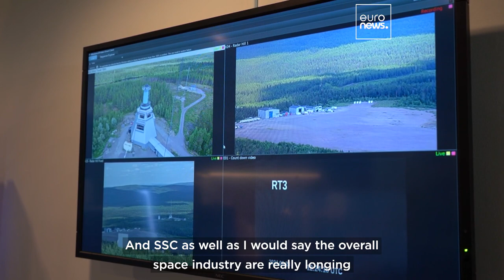Sweden’s Arctic spaceport is gearing up to launch the first satellites from mainland Europe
The Swedish Space Corporation (SSC) is partnering with US and South Korean rocket providers with a focus on sustainability and national security.